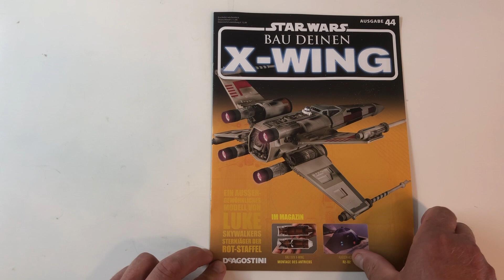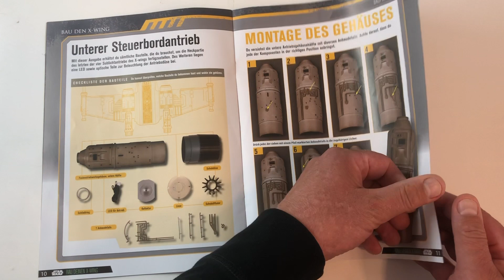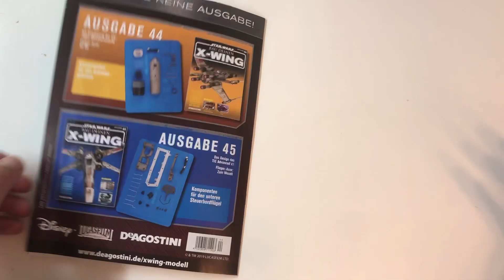STAR WARS Bau Deinen X-Wing Ausgabe 44 Deagostini